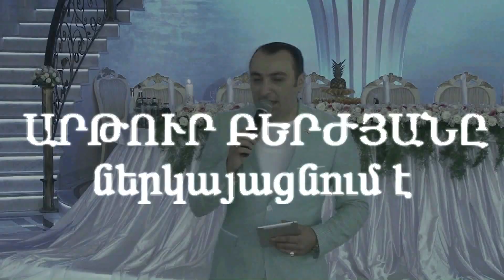Artur Berzhyan Handisavar Tamada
Հերթական ՀՈԼՈՎԱԿ իմ Հանդիսավարությամբ
Հատուկ Շնորհակալություն KH production
իդեպ ՄՈՆՏԱԺԸ Իմ աշխատանքն է...

          - DJ SERJO